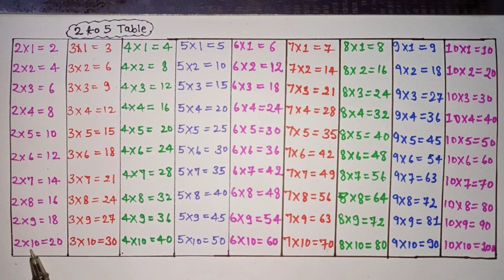2 to 10 table 2x1=2|table of two| 2 to 20 tables in English-maths tables|2 se 20 tak pahada hindi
2 to 10 table 2x1=2|table of two| 2 to 20 tables in English-maths tables|2 se 20 tak pahada hindi
pahada yaad krne ka asan Tarika😱❤️2 se 20 tak pahada hindi mein |maths table|2 se 10 tak pahada
pahada
pahada 20 tak
pahada song
pahada ginti
pahada 2 se 10 tak
pahada dastak
pahada 2 se 20 tak
pahada english me
do ka pahada 20 tk hindi me math table 2 se 5 tk pahada do kap ahada do ekam do ‎@classforkids1618
do ka pahada 20 tk
do ka pahada 10 tk
do ka pahada 5 tk
do ka pahada 100 tk
do ka pahada 50 tk
math table
2x1=2
tin ekam tin
pahada yaad kre Hindi me
pahada sikhe Hindi me
math ka pahada video
math ka pahada likhe
pahada likhe
table writing learning
2x1=2 multiplication, Table of two 2 tables multiplication time of tables - @classforkids1618
home and school maths table practice Table creation maths tables channel please visit & watch it more maths tables

2 to 5 table 2x1=2 multiplication, Table of two 2 table multiplication time of tables -maths table
2 ka table kaise likhe
2 ka table sikhe
2 ka table video
2 ka table
2 ka ginti